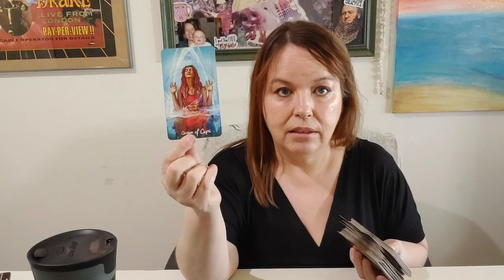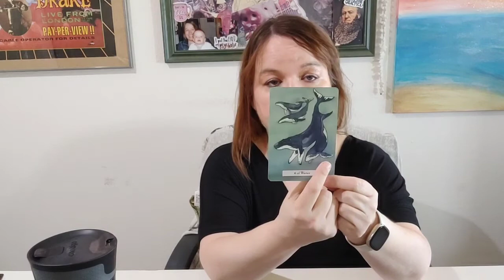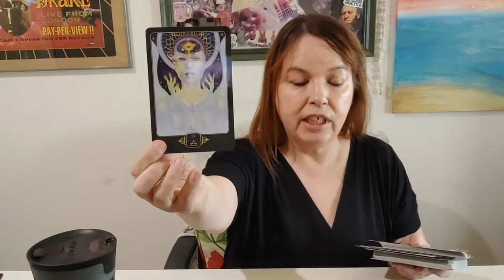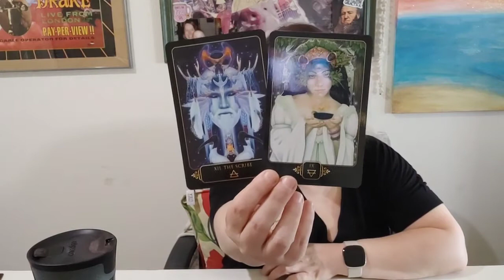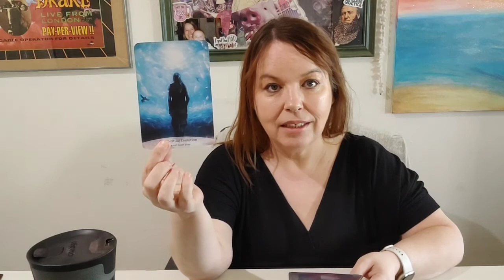Capricorn : So Many Wheels. Guiding Forward Movement // Soul Path Moon Reading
MONDAY: Aquarius, Pisces
TUESDAY: Aries, Taurus
WEDNESDAY: Gemini, Cancer
THURSDAY: Leo, Virgo
FRIDAY: Libra, Scorpio
SATURDAY: Sagittarius, Capricorn